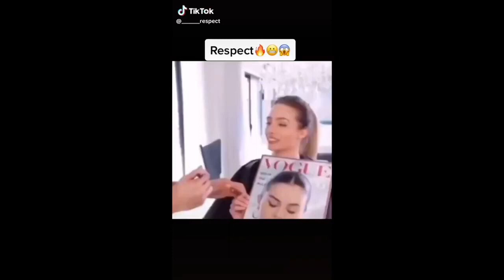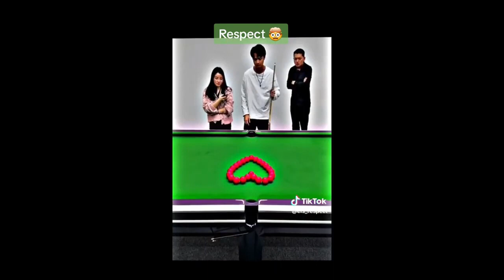Respect videos 🤩 | Like a Boss - TikTok Compilation #51